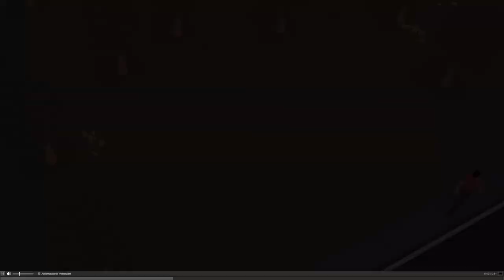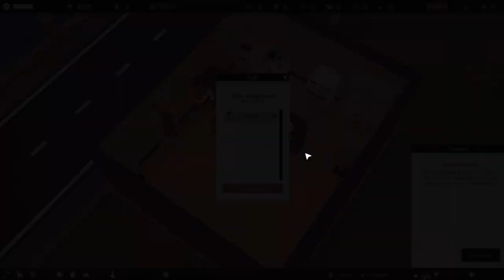Tastemaker - Angezockt #01 🍽 Ein eigenes kleines Restaurant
Über dieses Spiel (Englisch von Steam frei Übersetzt):
TasteMaker ist ein Restaurant-Tycoon / Simulator-Spiel. Damit bist du dafür verantwortlich, dein Restaurant zum besten Restaurant der Stadt zu machen. Baue und dekoriere, verwalte Mitarbeiter, halte Einrichtungen sauber, serviere leckeres Essen und vieles mehr.

Bauen
Sie beginnen mit einem kleinen, leeren Grundstück. Sie müssen Ihr Restaurant von Grund auf neu bauen, indem Sie Wände, Türen und Fenster platzieren. Sobald Sie das hart verdiente Geld haben, können Sie mehr Land kaufen und Ihr Restaurant erweitern.

Schmücken
Die Gäste möchten mehr als nur gutes Essen - sie kümmern sich auch um die Einrichtung Ihres Restaurants. Stellen Sie sicher, dass Ihr Restaurant gut eingerichtet ist, um sie glücklich zu machen.

Hygiene
Wenn Sie Ihr Restaurant nicht reinigen, wird es schmutzig. Dies wird Ratten anziehen. Gäste werden sich nicht freuen, Ratten zu sehen, daher ist es wahrscheinlich eine gute Idee, Ihr Restaurant sauber zu halten.

Speisekarte
Das Erstellen eines Menüs scheint einfach zu sein, aber ein schlecht durchdachtes Menü ist der Tod vieler Restaurants. Wählen Sie Ihre Gerichte sorgfältig aus und stellen Sie sicher, dass sie den richtigen Preis haben.

TITEL: TasteMaker: Restaurant Simulator
GENRE: Indie, Simulation, Strategie, Early Access
ENTWICKLER: Jelle Booij
PUBLISHER: Jelle Booij
VERÖFFENTLICHUNG: 18. Feb. 2021
FÜR EARLY ACCESS: 18. Feb. 2021

SYSTEMANFORDERUNGEN MINDESTENS:
Betriebssystem: Windows 7
Prozessor: Intel Core i3-5010U 2.10 GHz
Arbeitsspeicher: 4 GB RAM
Grafik: Intel HD Graphics 5500
DirectX: Version 11
Speicherplatz: 200 MB verfügbarer Speicherplatz